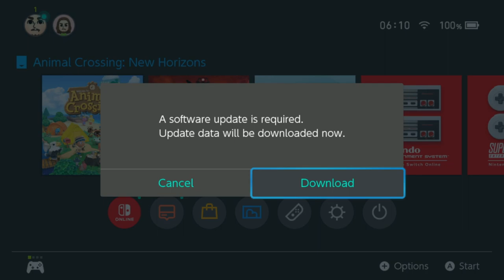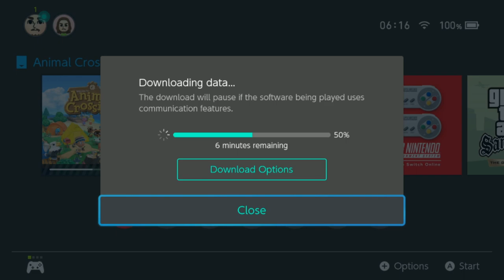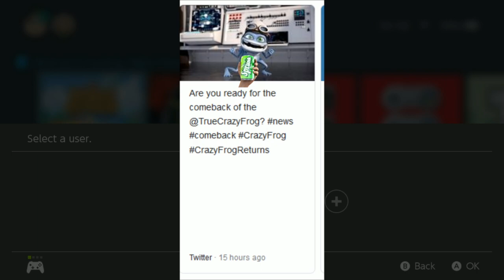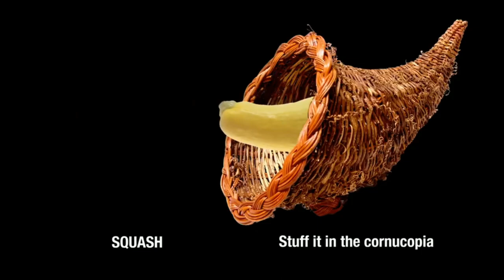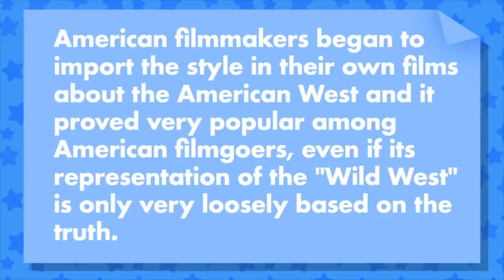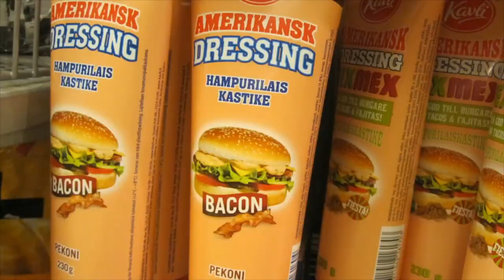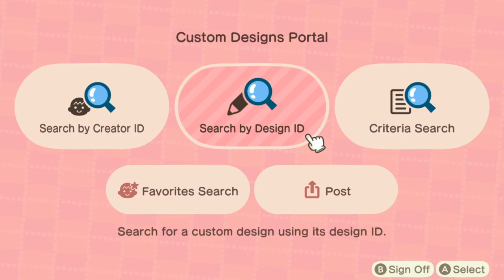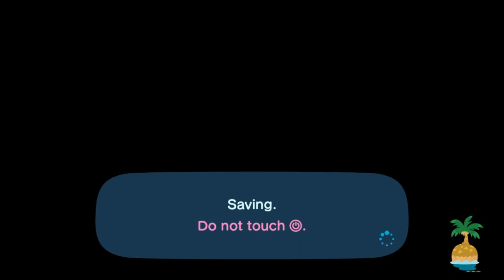[Vinesauce] Joel - AC: New Horizons ( Part 16 )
That's it, the shotgun comes out.
Date streamed: 24 Nov , 2021

Like the stream? Draw something for the Vinebooru!